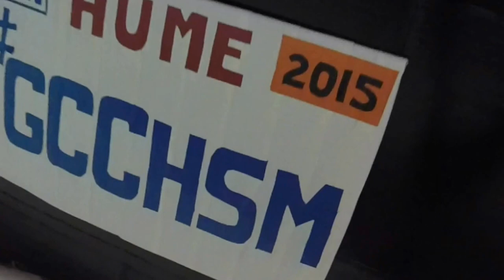GoPro: Hume Lake • Winter 2014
GoPro footage from Hume Lake during Jan. 16-19, 2015. Music: Come On, Come On by Morgan Laurence